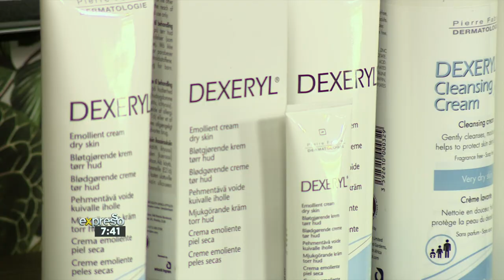How to Make the Most of our Pharmacist (DEXERYL)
We often associate our pharmacist with supplying over the counter medication, but the truth is, we overlook the importance pharmacists play in our lives. With a Pharmacy almost around every corner, pharmacists offer a wealth of knowledge on medication and healthcare. Their role in healthcare is extremely vital and one that should not be ignored! We chat to Jackie Maiman, Head of Independent Community Pharmacy Association, on how we can get the most of our pharmacists this summer!